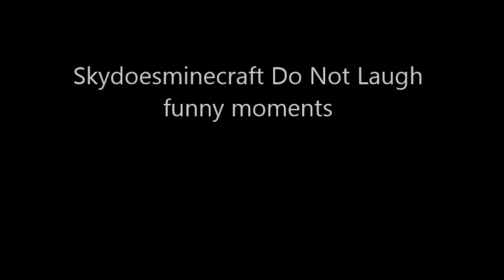Do Not Laugh Funny Moments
the funniest moments of Skydoesminecraft's Do Not Laugh series.
Though I wasn't able to get anything from episodes 1, 11, and 14
This is my first ever video, and I hope you enjoy it.

Edit: Holy Magicarp I can't believe how many people have liked and commented on this video!